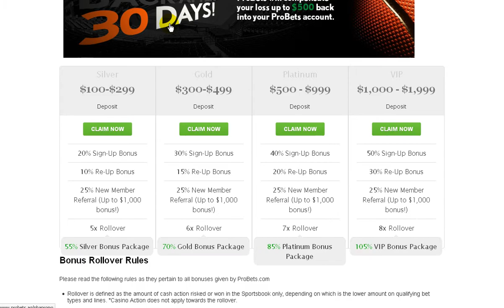Online sports betting through ProBets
If you like to make quick fortune, you should check out the details of online sports betting through ProBets because it is one of the top portals that is the recommended choice for many.